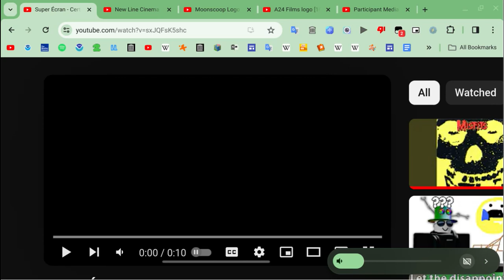No Laughing Matter (fictional 2024 movie) - Super Écran Intro (CONCEPT/FAKE)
This time, I decided to use the SÉ concept intro format, and combine the 4 logos to make the companies for my fictional dramedy film, "No Laughing Matter", based off the Lalaloopsy episode.

New Line Cinema movie from 2024, co-produced with MoonScoop, A24, and Participant Media.

MPAA: Rated PG for some language and peril.
Canadian Home Video: PG for coarse language and mature themes.
Quebec: 13+, Langage Vulgaire

Credit to BellMedia, @lillukapa3756, Warner Bros. Discovery, Splash Entertainment, Participant, and Splash Entertainment for the videos.

This is fake due to the movie not being real.